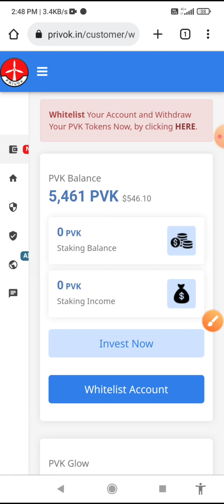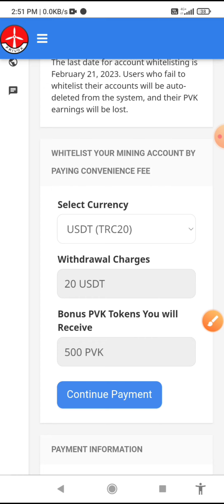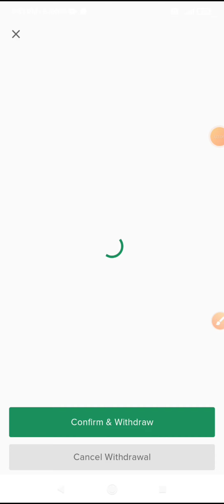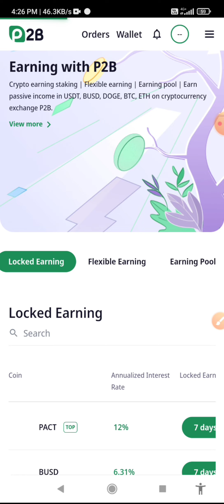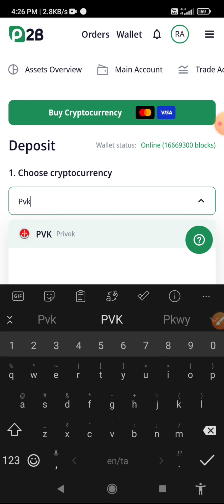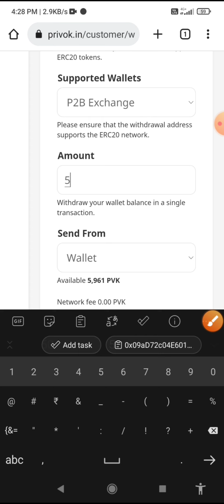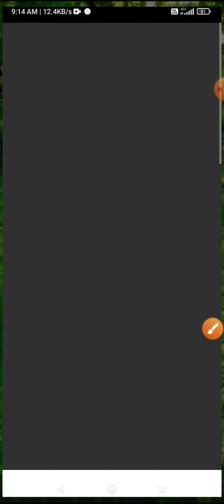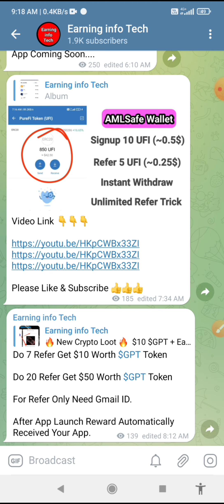PVK Token Live Withdrawal Process | Privok Mining PVK Token Withdraw | How To Withdraw PVK Token